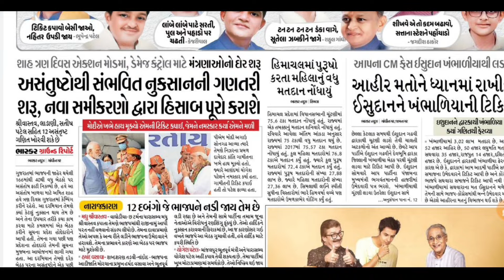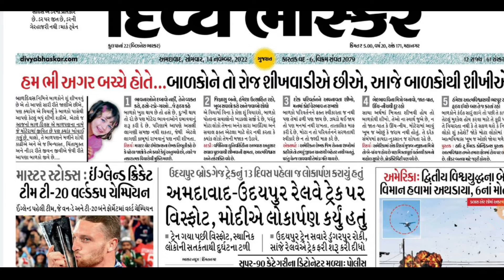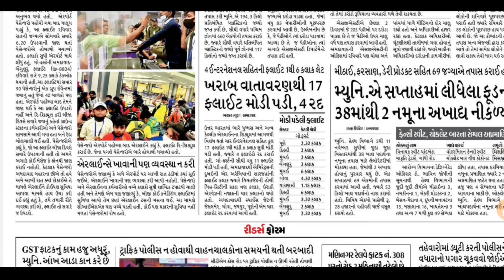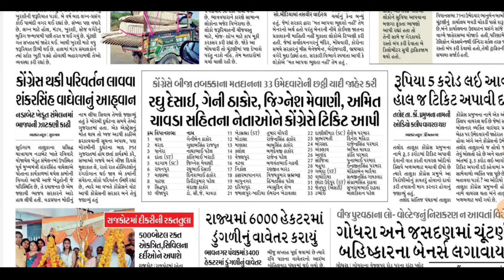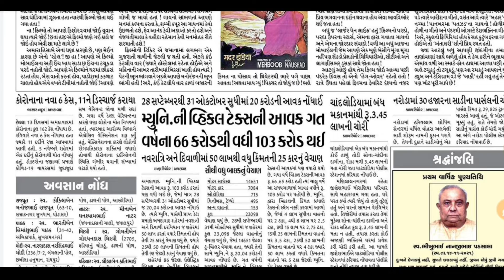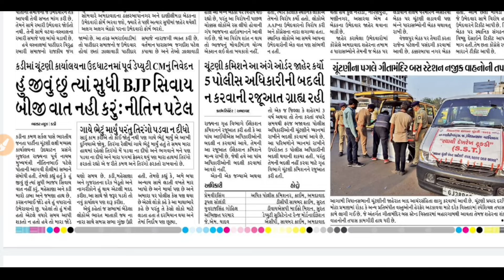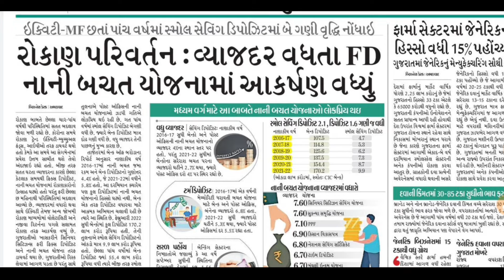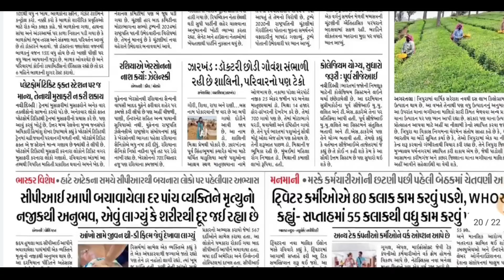14 નવેમ્બર Gujarat Samachar News Paper| દિવ્ય ભાસ્કર પેપેર સમાચાર/તાજા સમાચાર/Khedut Sahay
આજના 10 મોટા સમાચાર | દેવુ માફ, વિજળી માફ,ખેડુત 2000હપ્તો Gujrat_samachar khedut News /Khissu

Breaking:આજના 10 મોટા સમાચાર,દીવાળીની મોટી ભેટ/મોદી સરકાર Gujrat samachar khedut News /Khissu
breaking:અત્યારના તાજા સમાચાર

Today Breaking: અત્યારના તાજા સમાચાર / શાળા-કોલેજ શિક્ષણવિભાગ નિર્ણય / Gujarat samachar, lockdown / Khissu / majdhar
Breaking News: અત્યારના તાજા સમાચાર / કોરોના:ફરી લોકડાઉન / Gujrati samachar, Lockdown news / majdhar / Khissu news

'' મોજની ધારે - Majdhar ''
ન્યૂઝ માટે ગુજરાતનું  No.1 ડિજિટલ મીડિયા પ્લેટફોર્મ.
અમારા બીજા પ્લેટફોર્મ પર જોડવ:-